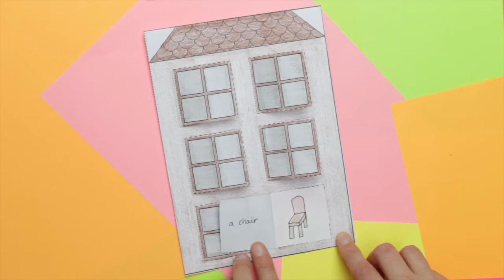Inside The House Craft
A fun and creative house craft for children to practise furniture vocabulary.